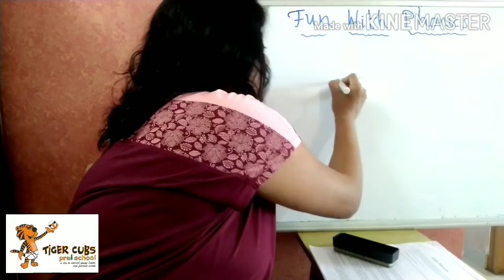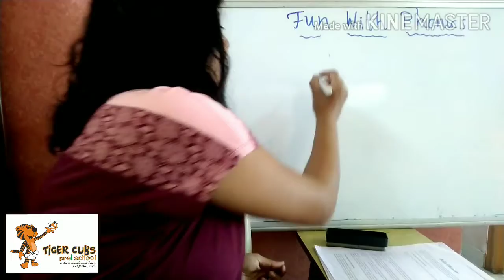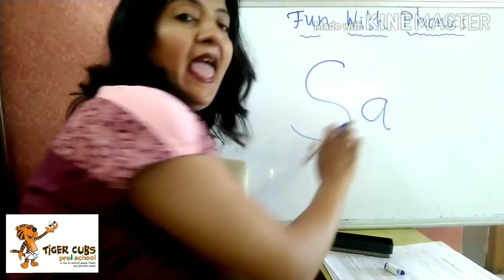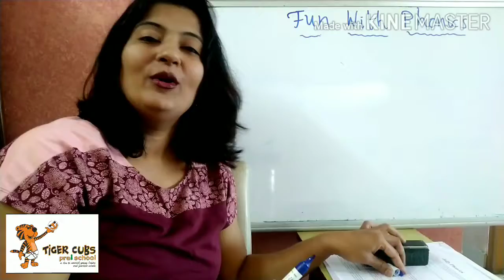Phonics Revision#2 first 12 sounds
s, a, t, i, p, n, c k, e, h, r, m, d